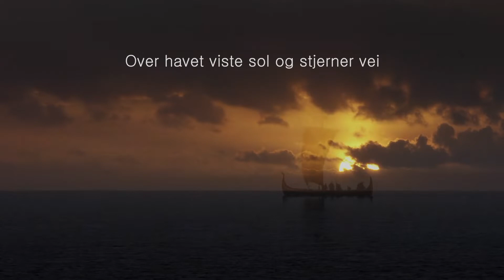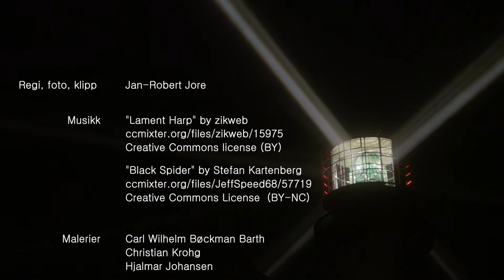Losen markerer 300 år i tjeneste!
Losen har spilt en stor rolle i utviklingen av sjøfartsnasjonen Norge, og er en viktig del av norsk kysthistorie. Se litt av historien og få et innblikk i losens arbeid i dag.

I 2020 skulle lostjenesten feire hele 300 år i tjeneste. På grunn av covid-19 situasjonen måtte alle arrangementer utsettes til juni og august 2021 - følg med på for mer info!